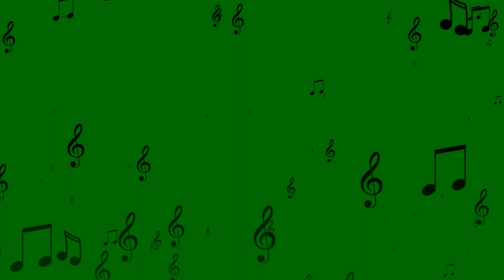Music Notes Falling Green Screen | No Copyright | Music Effect Chroma Key | NCGSV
This is a video of Music Notes Falling With Green Screen Background Or Chroma Key.

This video is completely free without any copyright restrictions download the video and use it how you want 💚